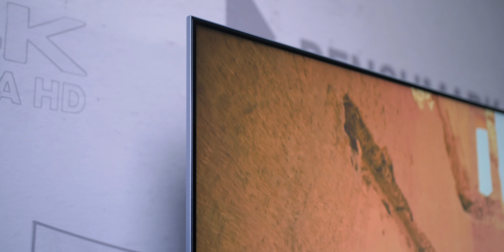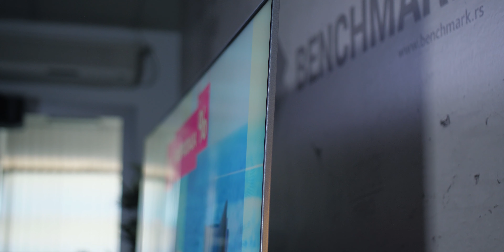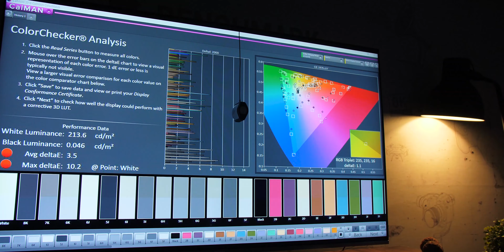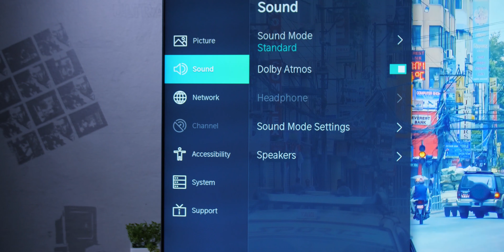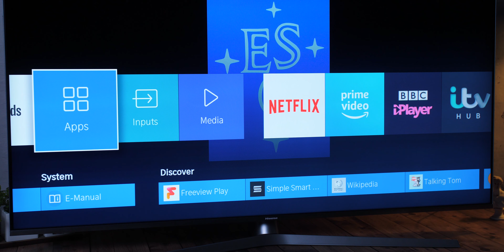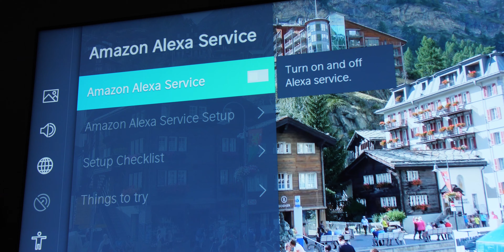Osveženi ULED za 2019. - Hisense H65U7B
Prošle godine smo imali prilike da testiramo Hisense U7A ULED TV, a sada je stigao i njegov naslednik i to u prilično velikoj dijagonali...